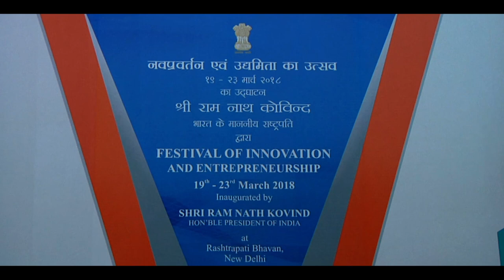Preident Kovind inaugurates exhibition of Festival of Innovation and Entrepreneurship (FINE 2018)